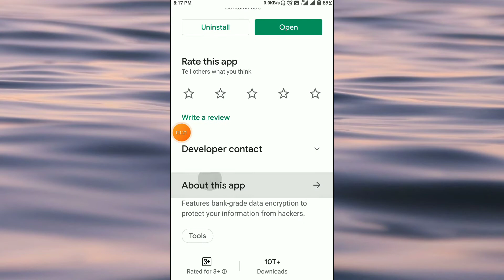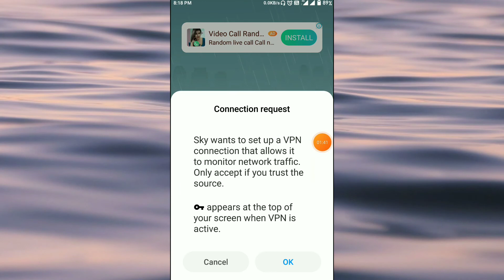Sky App Kaise Use Kare ।। how to use sky vpn app ।। Sky App ।। sky vpn app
Sky Vpn App Kaise Use Kare ।। how to use sky vpn app ।। Sky Vpn App